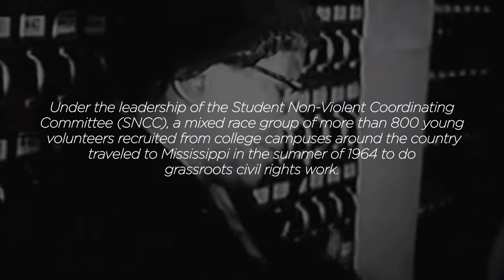Mississippi in Black and White: Freedom Summer 50 Years Later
In 1964, less than 7% of eligible African-Americans in Mississippi were registered to vote.

Under the leadership of the Student Non-Violent Coordinating Committee (SNCC), a mixed race group of more than 800 young volunteers recruited from college campuses around the country traveled to Mississippi that summer to register black voters there.

Risking violence and arrest, they also set up Freedom Schools to educate and empower African-American students for social change.

Before they even arrived in the South, while the group was still training in Ohio, three volunteers—James Chaney, Andrew Goodman, and Mickey Schwerner—were abducted and murdered by Klansmen.Their bodies were found on August 4, 1964.

In this video marking the 50th anniversary of Freedom Summer, Steinhardt history and social studies professor Robert Cohen, author of Rebellion in Black and White: Southern Student Activism in the 1960s and Freedom's Orator: Mario Savio and the Radical Legacy of the 1960s, discusses the challenges SNCC faced as well as the lasting legacy of this historic effort by an inter-racial coalition.